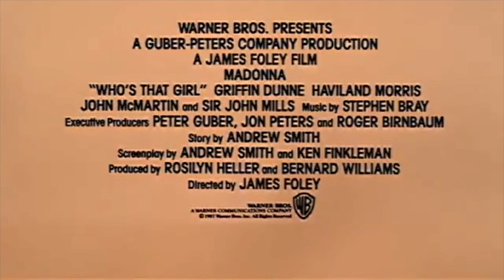Who's That Girl (film 1987) TRAILER ITALIANO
ACQUISTA SU AMAZON